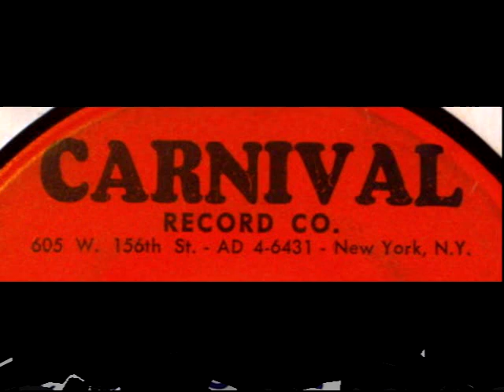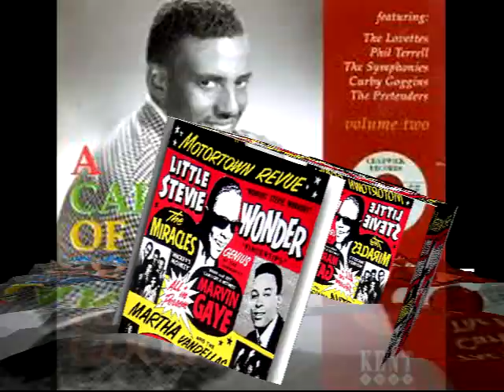My Baby's Gone THE TREN~TEENS (carnival records) Video Steven Bogarat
The label was launched in 1962 with their first release "Your Yah-Yah Is Gone" by The Tren-Teens. Joe was instrumental in discovering many talented songwriters and artists from this region such as The Manhattans,